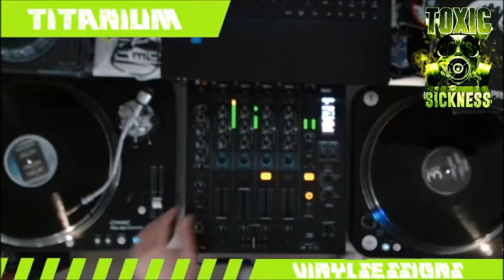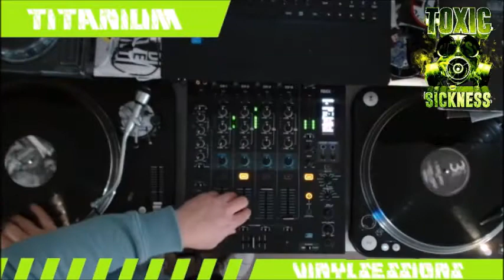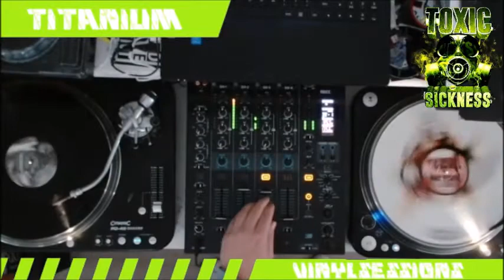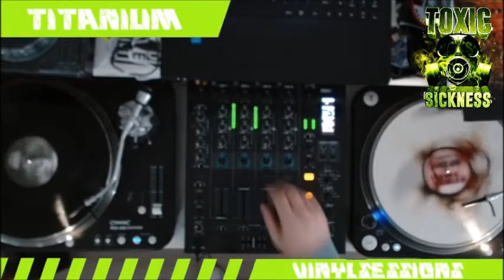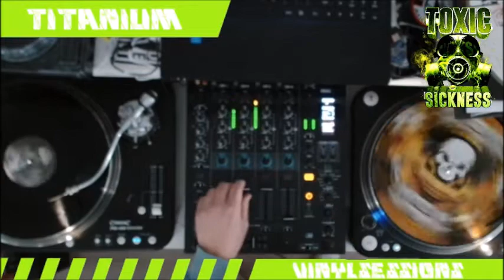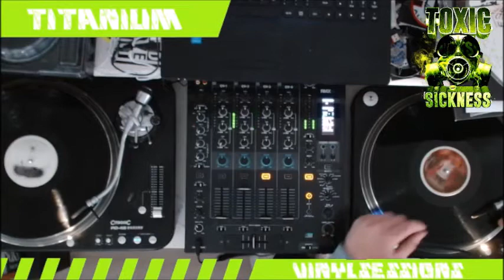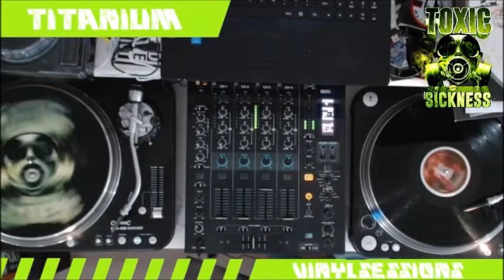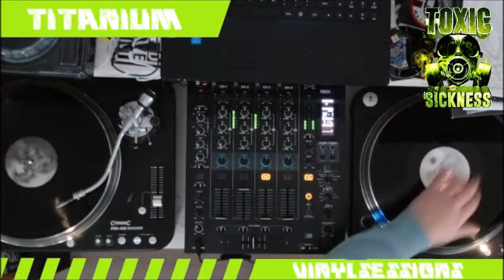Titanium's Millennium Mixtape Vinyl Session Part 10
Vinyl Mixtape for Toxic Sickness

Tracklist:

1. Meagashira & Endymion – Who I Am
2. Tha Playah & Tommyknocker – The Easy Way
3. The Stunned Guys & Tommyknocker – Your Choice
4. Nosferatu & Endymion – Pass The Bottles
5. Ruffneck & Nosferatu – A Forgotten Tune
6. Predator & Angerfist – Legend
7. Tha Playah – Walking The Line
8. Art Of Fighters & Mad Dog – Party Starter
9. Furyan – Exposure
10. The Stunned Guys & Art Of Fighters – United By Hardness
11. Endymion & Evil Activities – Vengeance
12. Nosferatu – Outshine Any Competition
13. Evil Activities – Evil Inside
14. The Viper & Endymion – My Music World